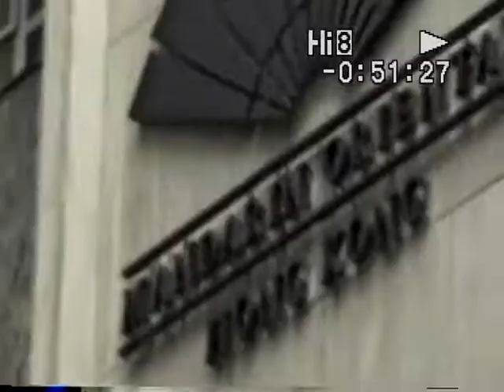Hong Kong - Statues 1996